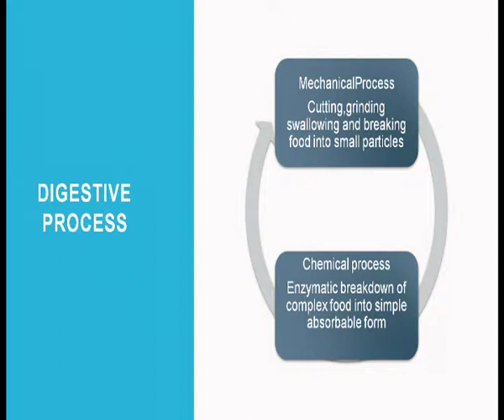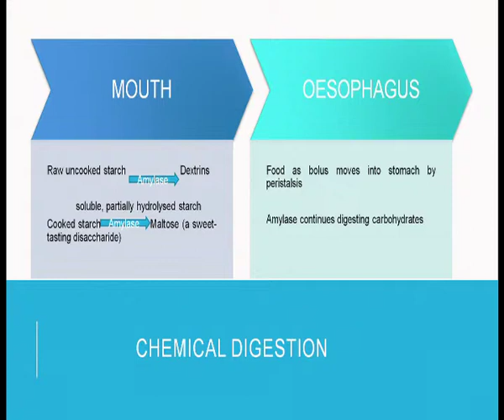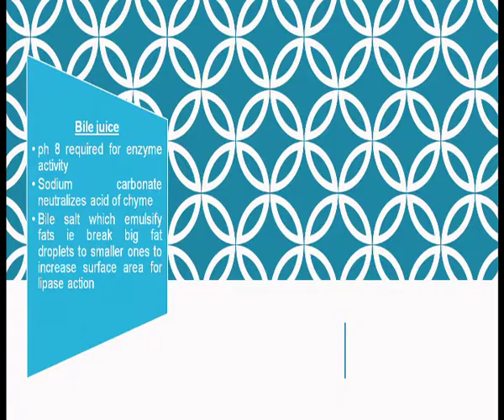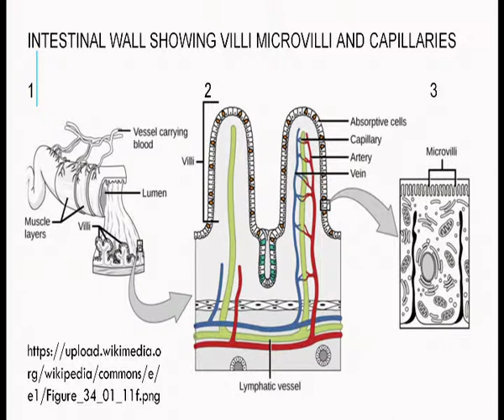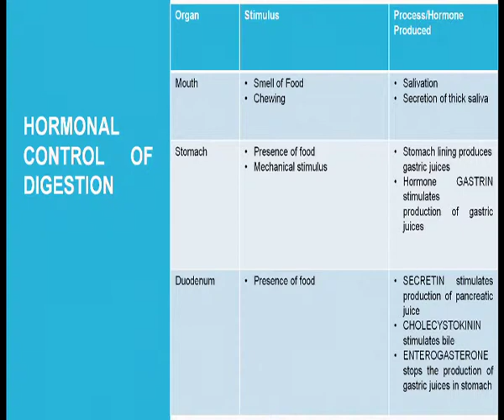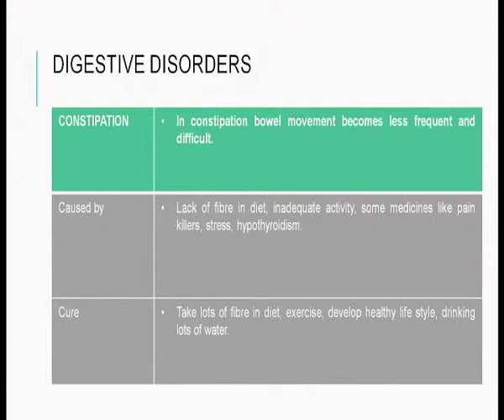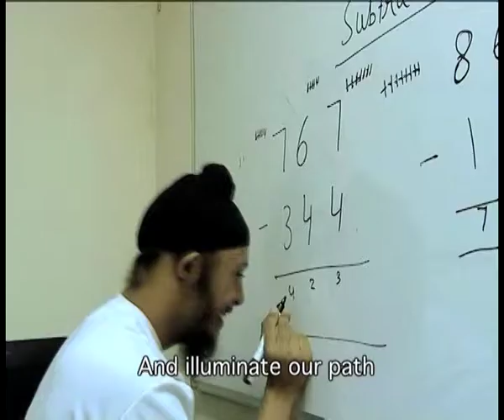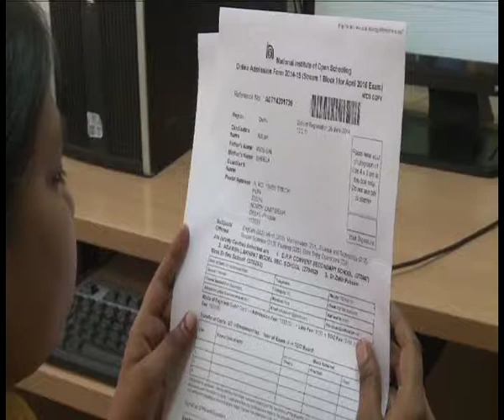Nutrition and Digestion Part-2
Subject: Biology
Courses: Biology